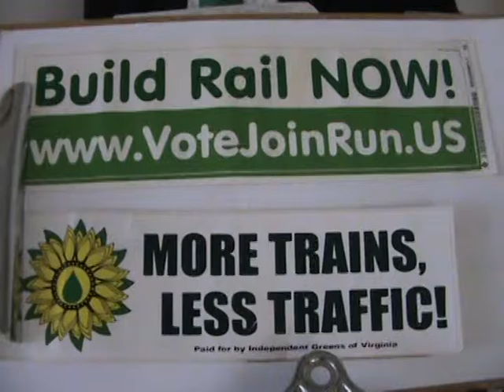Ron Fisher Independent Green Party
aptain Ron Fisher Independent Green Party, USN retired.
Ron Fisher (IG), husband, father, grandfather.
Ron Fisher (IG) for more trains, less traffic.
Ron Fisher is a candidate for State Senate in Virginia's 30th district.
Ron Fisher (IG)
Independent Green Party - Cut tax payer subsidies to ZERO for big oil, big auto, big asphalt, big cement.
Independent Green Party Green New Deal Eco jobs for the economy.
The positive Independent Green Party Ron Fisher solution - solar jobs, wind jobs, geothermal jobs, rail jobs.
The Green Party Green Industrial Revolution. Green Party: Prices must tell the environmental truth.
Build new Independent Green Party dedicated passenger rail tunnel under the Potomac.
Build High Speed rail statewide, nationwide.
Virginia Rail Express Electronic signs .